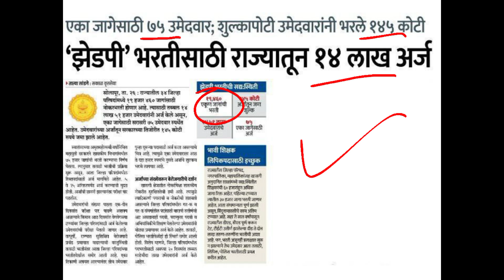जिल्हा परिषद भरती मधे आहे एवढ्या मोठ्या प्रमाणात स्पर्धा | zp bharti latest update | zp bharti 2023